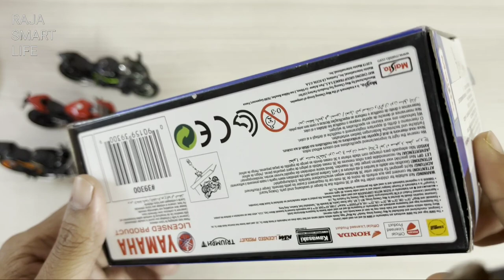Husqvarna Toy Bike Unboxing